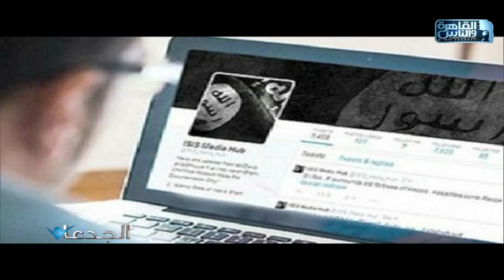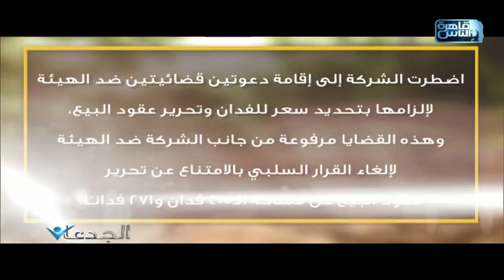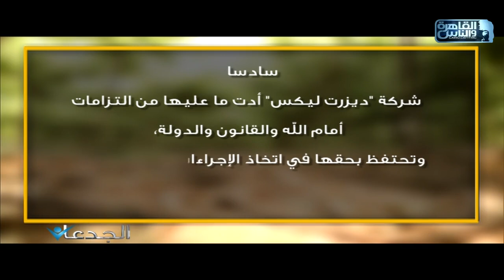الجدعان يكشف الحقائق الغائبة في "ديزرت ليكس" والحقيقة الكاملة وراء هذا السيل الهادر من الشائعات